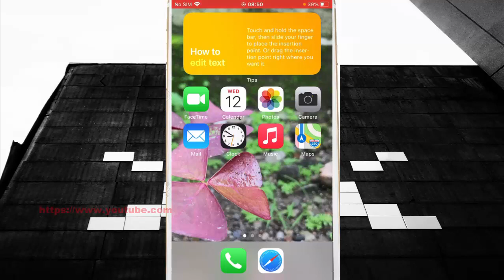iPhone 7 : How to allow or disallow access to return missed calls on Lock Screen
On this video you can know How to allow or disallow access to return missed calls on Lock Screen in iPhone 7 with iOS 14.0.1 operating system